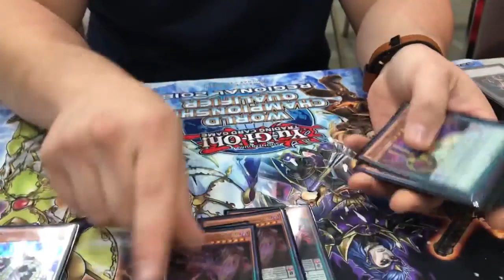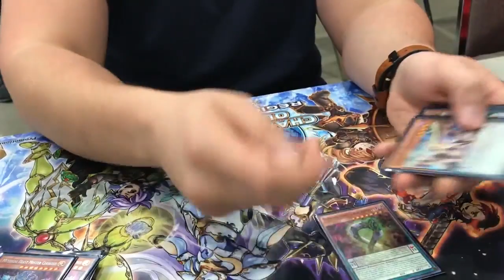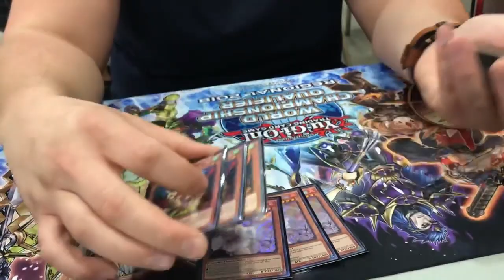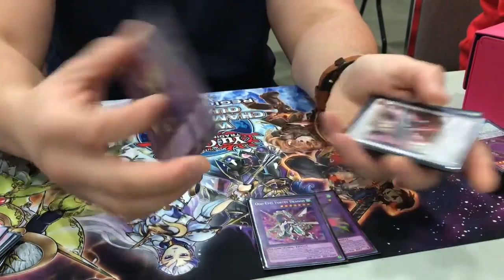YuGiOh Orlando Regional Champion - Mythical Beast Pendulum - Andy Garcia